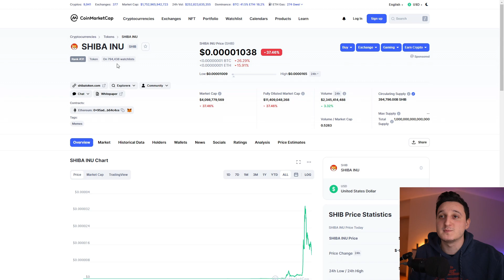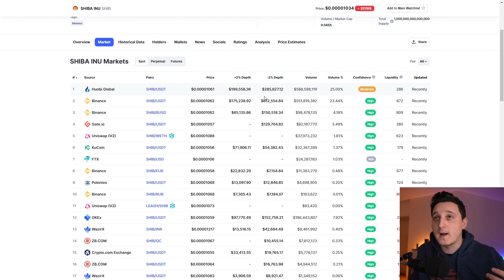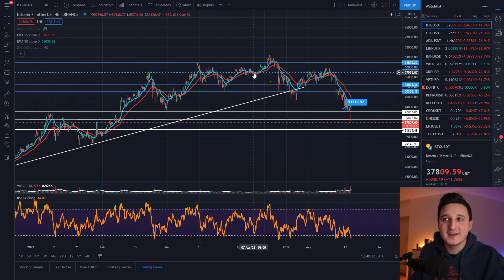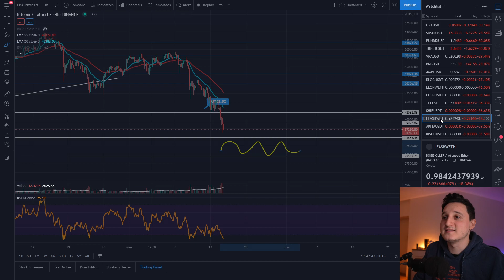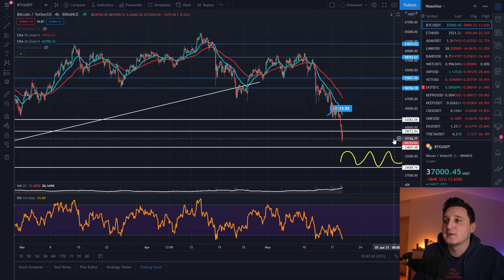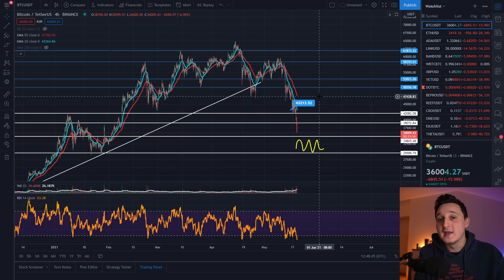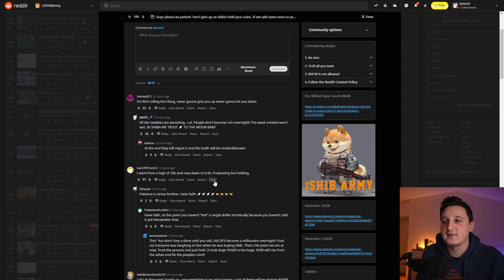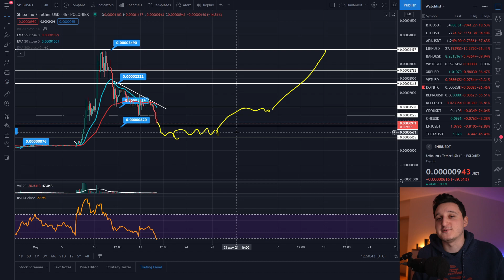MASSIVE SHIBA INU PRICE UPDATE ! SHOUD YOU PUMP OR DUMP !? Shiba Inu Price Prediction ! SHIBA COIN